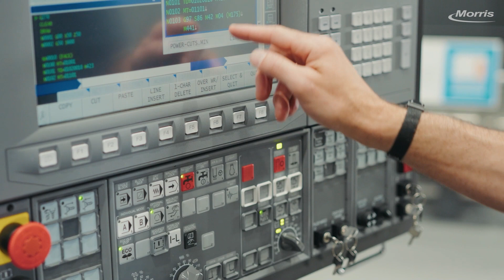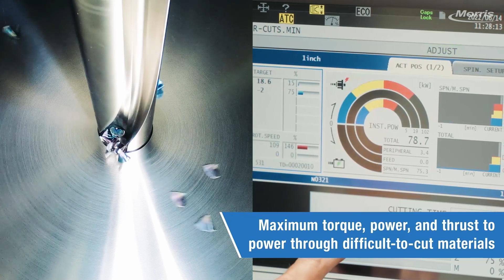Okuma's VT1000EX - Vertical Lathe - Morris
Discover the VT1000EX, Okuma's latest innovation in vertical CNC lathes. Engineered for unparalleled performance, it offers maximum torque, power, and thrust, ensuring high reliability and stability. Its robust mechanical design and extraordinary cutting capabilities make it ideal for handling difficult-to-cut materials and heavy-duty, continuous cutting of large parts. Experience cutting-edge precision and efficiency with the VT1000EX.

Choose Morris as your go-to distributor for all things CNC!